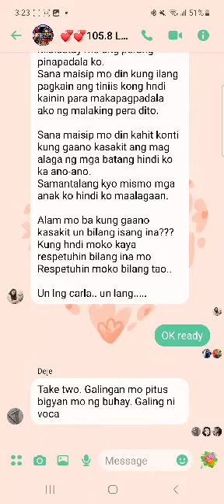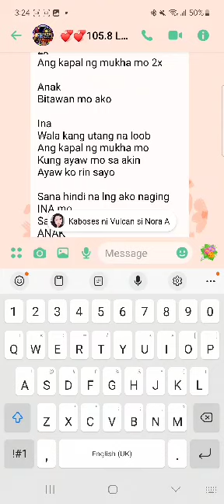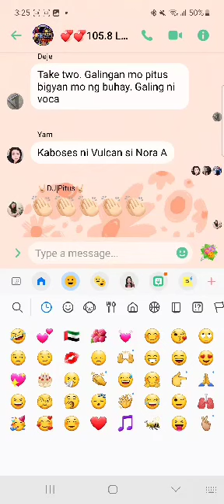acting me and dj pitus from 105.8 loving arms fm